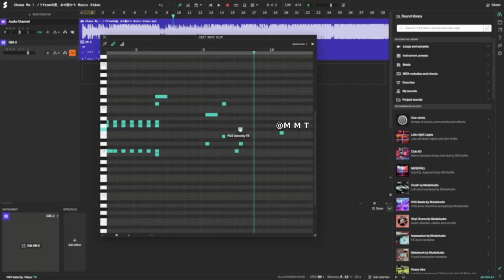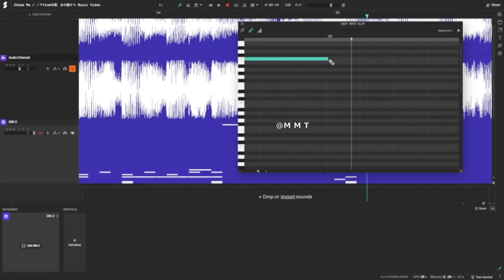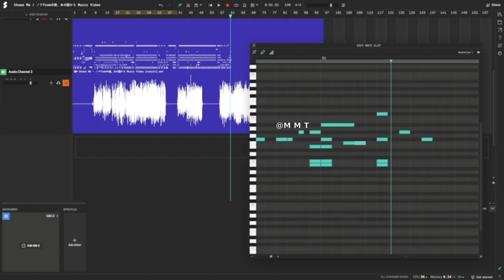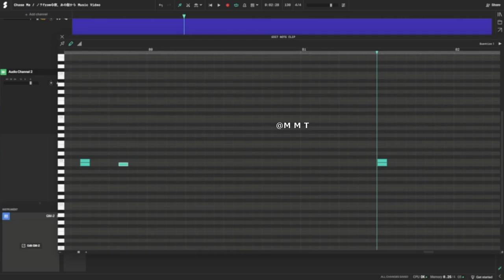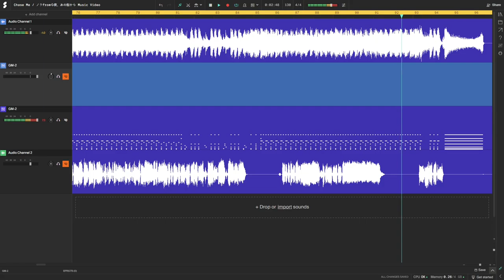Chase Me ノラfrom今夜、あの街から Drum Cover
LIKE AND SUB FOR MORE AWESOME CONTENT!